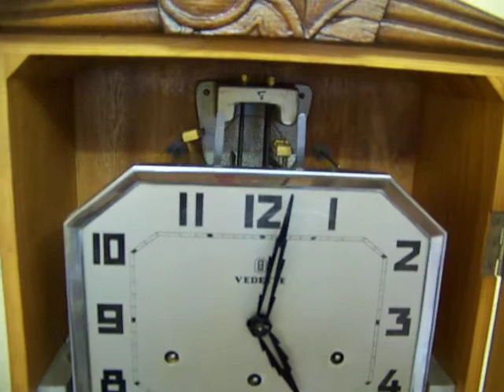Vedette 24 09 12